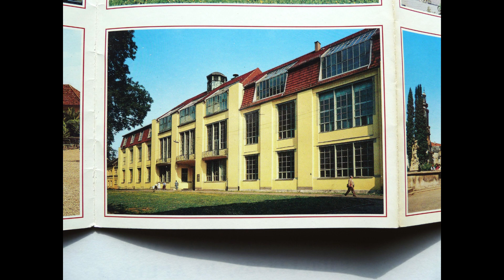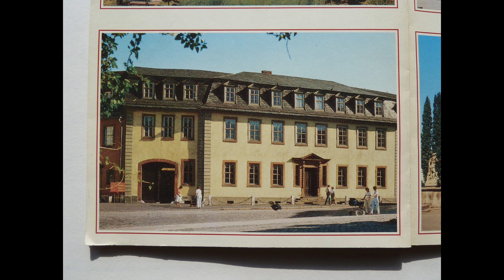Weimar - old postcards from a visit in 1990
A series of postcards kept as souvenirs of a visit to Weimar (Jena and Dresden) in the spring of 1990 during my year abroad as an undergraduate studying German (& Swedish) at King's, Cambridge.

Städte und Landschaften - Cities and Landscapes

Number 14

Weimar

Verlag Bild und Heimat, Reichenbach, DDR [former-GDR publishing house for post cards and calendars]

Images of life as it was in an historical, culturally- and politically important East German town in the late 80s/early 90s while still under Socialist/Soviet control/influence.

1) Platz der Demokratie - Democracy Square
2) Deutsches Nationaltheater - German National Theatre
3) Markt - Marketplace
4) Schloss Tiefurt - Castle or Chateau Tiefurt
5) Goethes Gartenhaus im Park an der Ilm - Goethes Summerhouse in the Park on/by the Ilm
6) Hauptgebäude der Hochschule für Architektur und Bauwesen - Main Building of the Technical College for Architecture and Construction
7) Blick zum Schloss - View towards the Castle/Chateau
8) Hotel ,,Elefant" - Hotel Elephant
9) Schloss Belvedere und Delphinbrunnen - Castle/Chateau Belvedere and the Dolphin Fountain
10) Wittumspalais - The Dower Palais or Dowager's Palace
11) Schloss Tiefurt, Musentempel im Park - Castle/Chateau Tiefurt, Temple of the Muses in the Park
12) Goethehaus am Frauenplan - Goethe's House on the Frauenplan